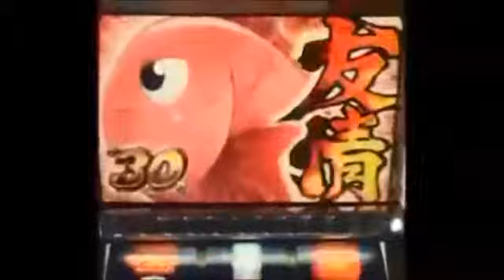【パチスロ】シーマスター ララ、旅立ちのプレリュ